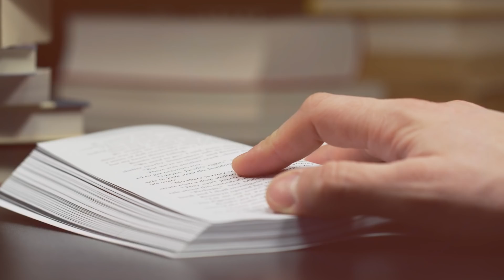Twoja misja | Remi Recław SJ - Zoom 02.09